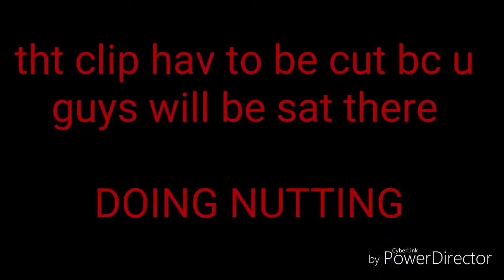Funny snapchat filters (w/ my cus)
just messing about with snapchat filters, enjoy